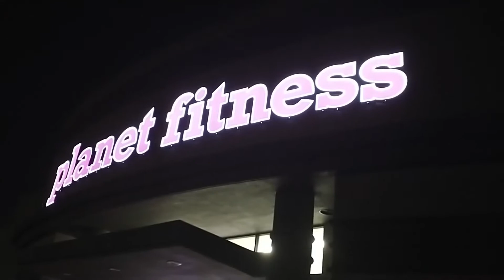Our first night back at Planet Fitness (Council Bluffs) VLOG!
A test VLOG before our camera comes in!
This was actually fun to film!